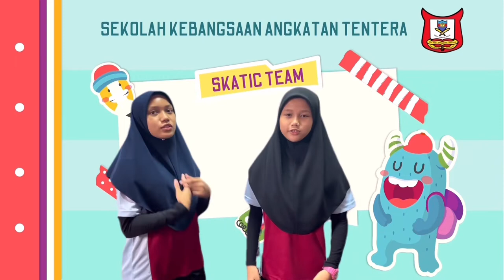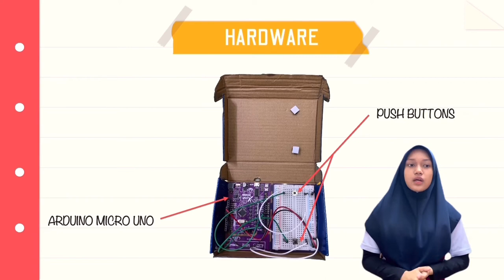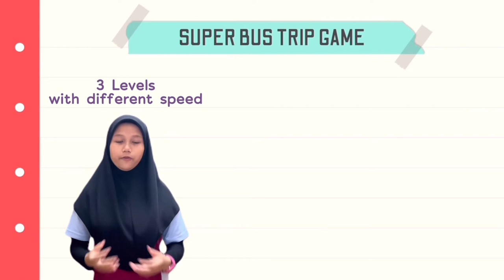JI2022 - SKATIC Team from SK Angkatan Tentera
Team Name: SKATIC

Students’ Names:
1) Nur Iman Humayraa binti Ibrahim
2) Nur Aneeqah Deanna binti Mohamad Aleemy

School Name: SK Angkatan Tentera

Short Description of Your Project: We want to educate young children to have awareness and practice of community service in picking up litter. This ‘Super Bus Trip’ game will encourage young children to recognize the type of litters that can be found on the road and clean up our beloved Malaysia by picking up them.